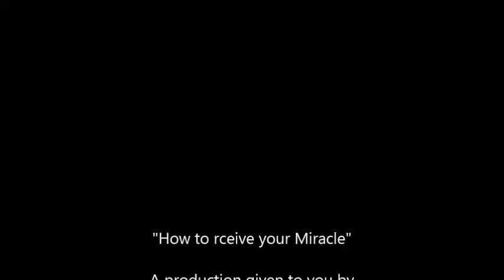Apostle Kelly How to receive your miracle